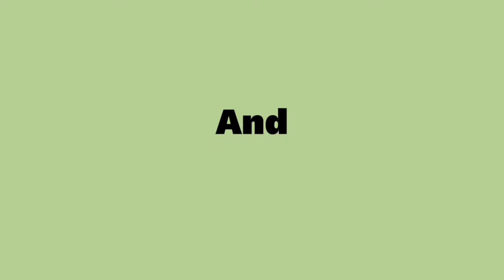NGAKAK PART 04 : TERNYATA CEWEK INI ADA MAEN LOH SAMA DOMBA SENDIRI ‼️Reaction meme lucu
biasakan nonton sampai beres yah... kumpulan video lucu dan kocak...

video yang saya buat hanya bertujuan untuk hiburan bila ada salah kata atau perbuatan MOHON MAAF